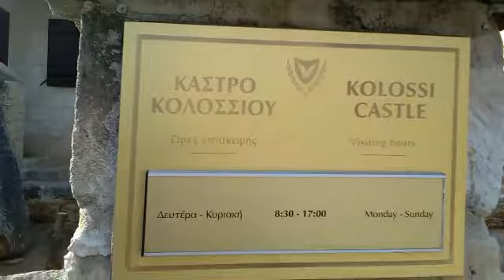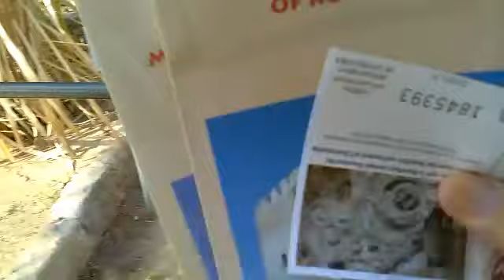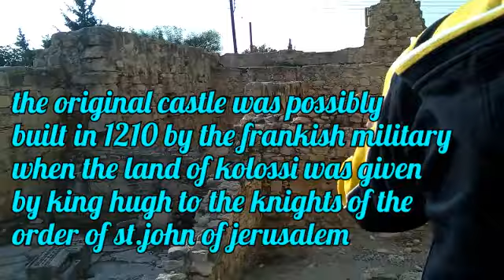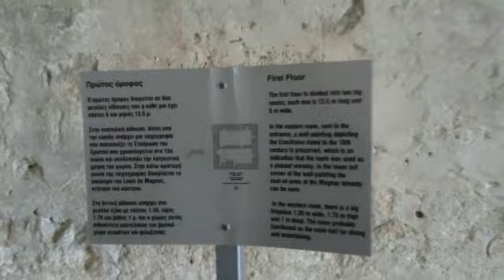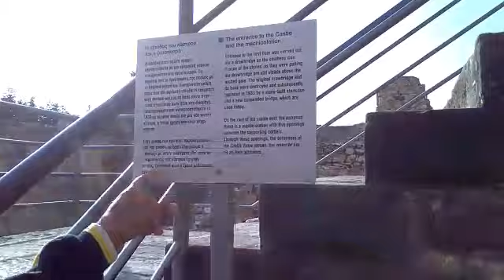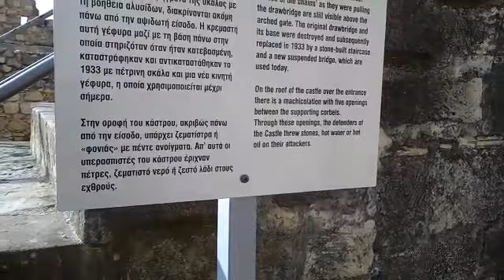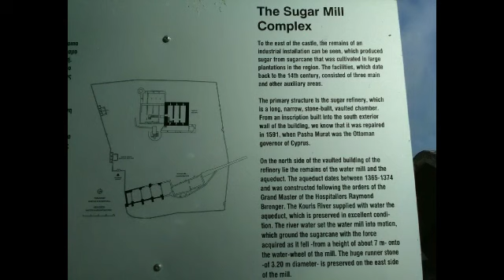itsallaboutinlimassol/cyprus/part 1 kolossi castle in limassol cyprus tara mga ateng sama po kayo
Created by VideoShow for watching Godbless all goodluck